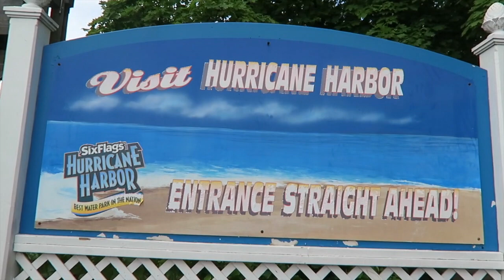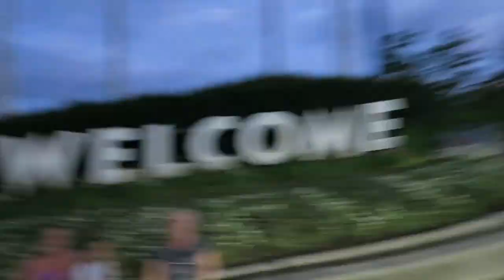Six Flags Great America | Six Flags Hurricane Harbor | Six Flags Rides | Theme Park | Pinoy Vlog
I decided to join my friends on a fun and exciting trip to Six Flags Great America and Hurricane Harbor at Gurnee, Illinois. Wow, what a day. It was so cool riding the rides and specially eating the famous Funnel Cakes. Mmmmm. yummy.